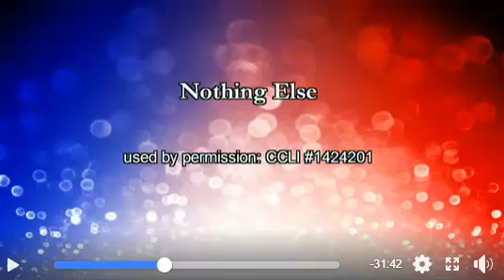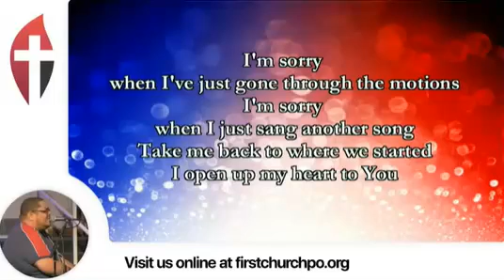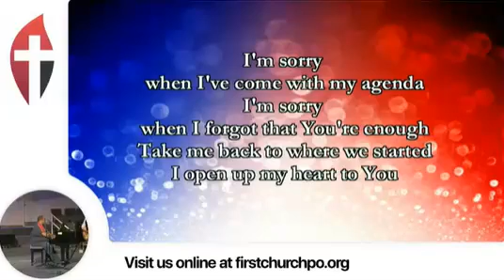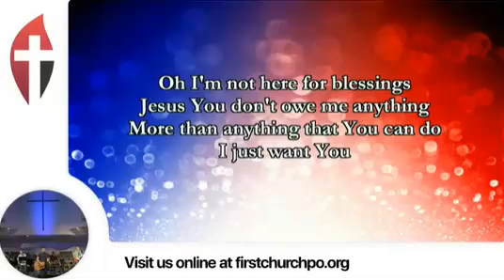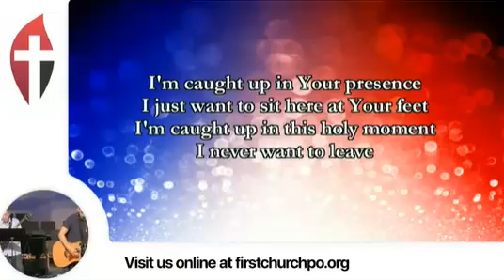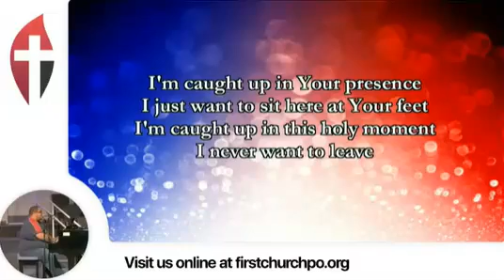FUMC 24 May 2020 - 11 AM - music 2